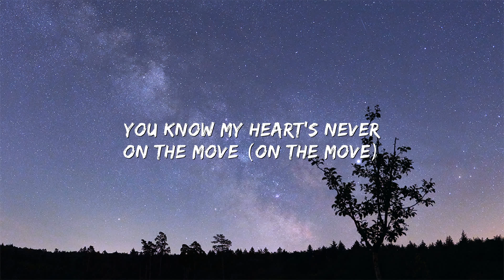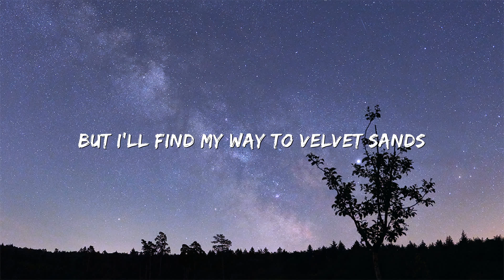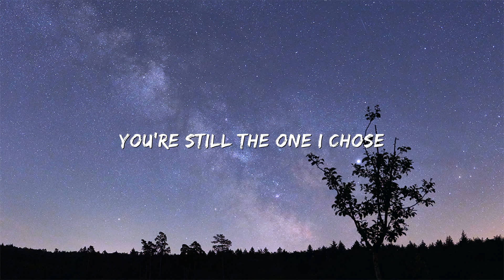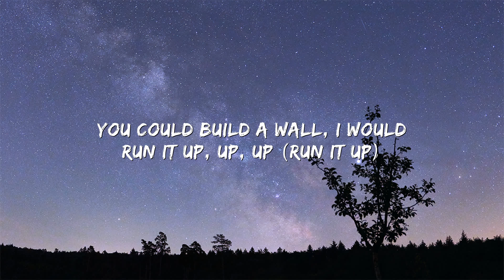Martin Garrix - Ocean ft. Khalid (Lyrics)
Lyrics:

Tell me what you're crying for
I'll wipe your tears, oh love
If your soul is aching love
I'll comfort you for sure

[Pre-Chorus: Khalid]
If we're caught in a wave
I will carry you over
It don't matter where you are
I'll run to your front door
When my head goes in different directions
You know my heart's never on the move
And in the dark times you don't have to question
If I'm 100 with you

[Chorus: Khalid]
You could put an ocean between our love, love, love
It won't keep us apart
You could build a wall, I would run it up, up, up
Just to get to your heart
Baby, we'll make a way

[Drop: Khalid]
(Love, between our love)

Shadows play on idle hands
I lose myself, I do
But I'll find my way to velvet sands
I'll crash right into you

[Pre-Chorus: Khalid]
It don't matter where we are
You're still the one I choose

[Chorus: Khalid]
You could build a wall, I would run it up, up, up (Run it up)
If we're caught in a wave (In a wave)